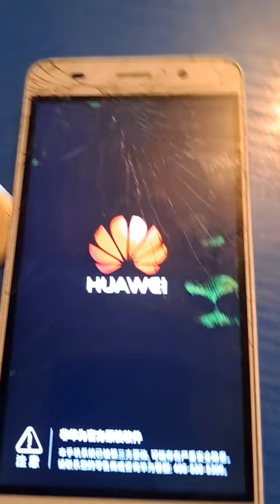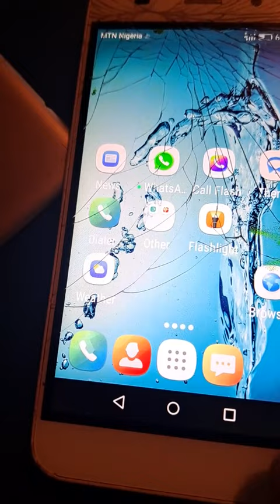Huawei Honor Hanging Restarting Solution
Honor Hanging Restarting Solution
Huawei Hanging Restarting Solution
Huawei Honor Hanging Restarting Solution without flashing.
Huawei Honor SCL CL00 Hanging Restarting Solution
Honor SCL CL00 Hanging Restarting Solution
Huawei SCL CL00  Hanging Restarting Solution
Huawei Honor SCL CL00 Hanging Restarting Solution without flashing.